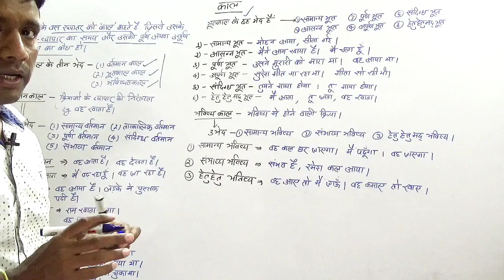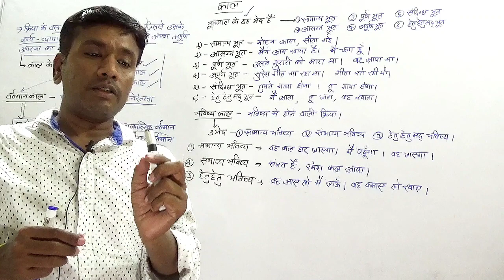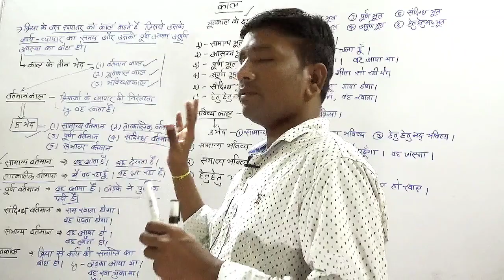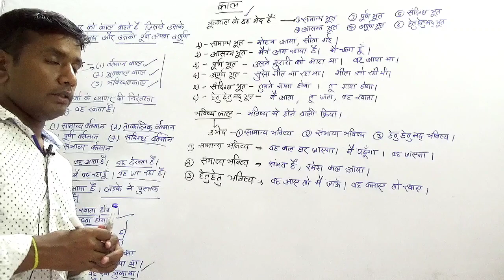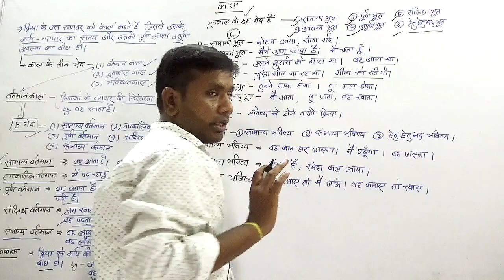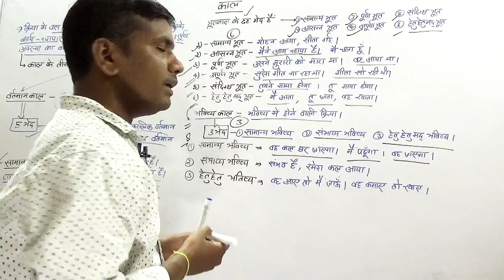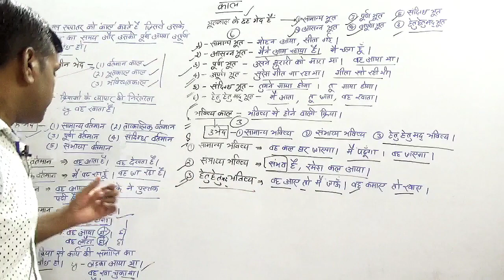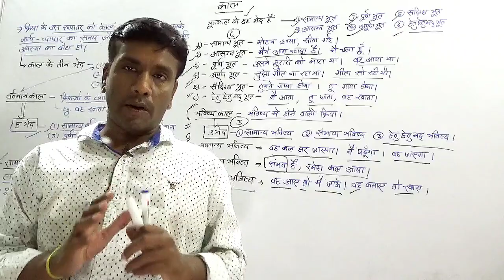UPSSSC HINDI SPECIAL - काल